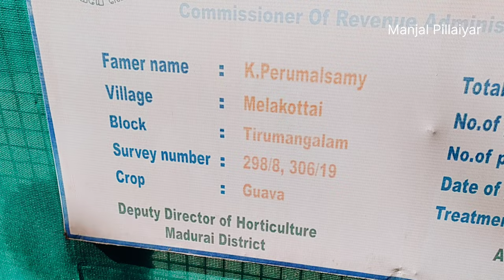Our Fruit Garden uses CRT Technique irrigation @ Tirumangalam Madurai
Manjal Pillaiyar Channel